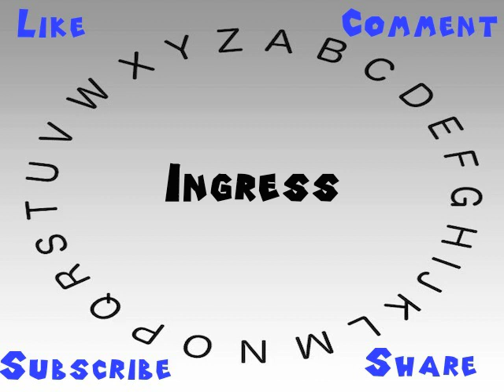How to Say or Pronounce Ingress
This video shows you how to say or pronounce Ingress.

How accurate does it say Ingress? How would you say Ingress?